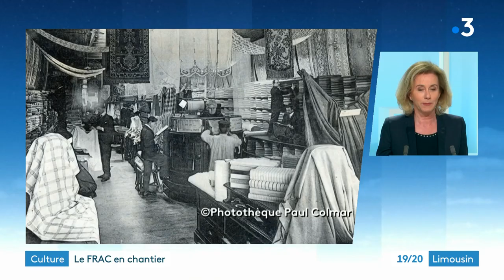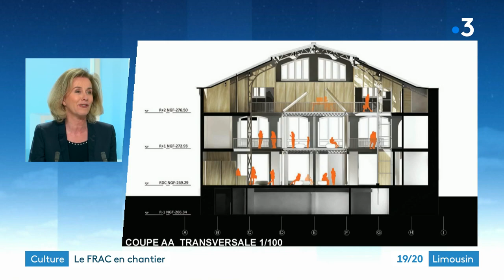Un lieu unique consacré à l'Art contemporain ouvrira en 2022 à Limoges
Rue Charles Michel à Limoges, l'ancienne imprimerie devenue un magasin de tissu puis Eurodif, bien connu des limousins laissera place en 2022 à un lieu unique consacré à l'Art contemporain.
Un véritable kaléidoscope d'œuvres palpables et numériques dispersées dans un bâtiment de type Eiffel entièrement rénové. En tout quelques 1.900m² à destination du public ouvert en accès libre.
Pour en parler, Martial Code-Boisse recevait Mme Catherine Texier (Directrice générale du FRAC Artothèque Nouvelle Aquitaine).

JT France 3 Limousin du 15 janvier 2021 présenté par Cécile Gauthier.